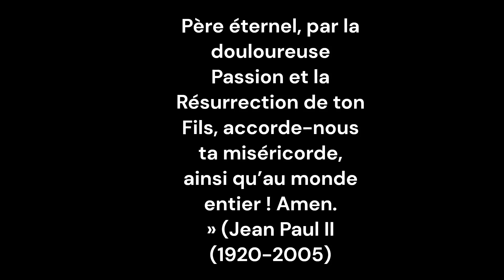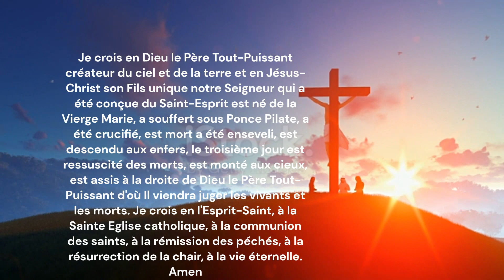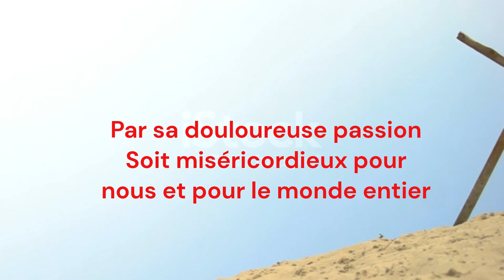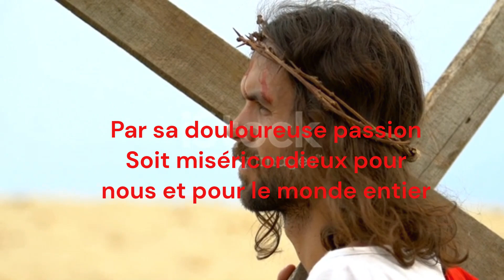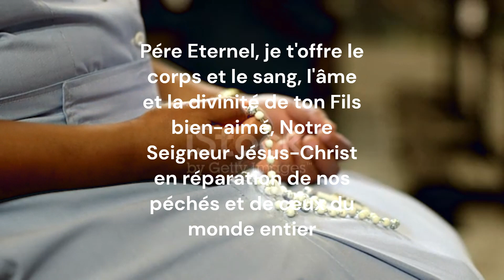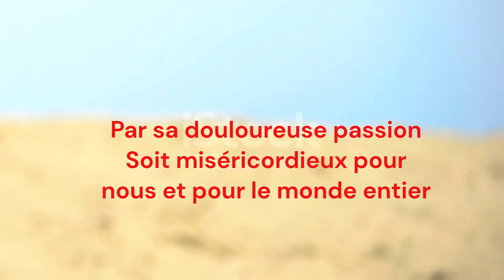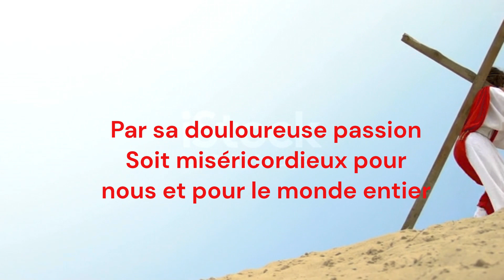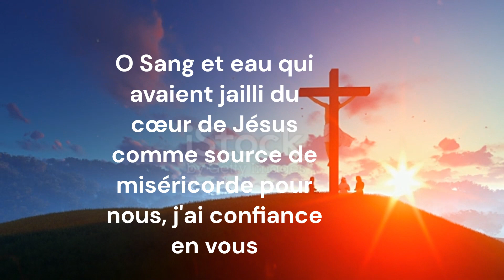CHAPELET MISERICORDE DU 10 NOVEMBRE 2022 17H00 JESUS-PRIERES & VIE